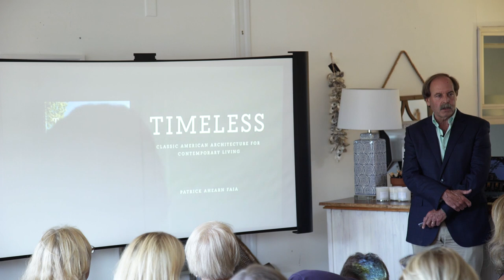Timeless Book Tour | Chatham, Cape Cod MA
On Tuesday, June 19th, we celebrated our sixth stop on the Timeless Book Tour at the Chatham Design Center to kick of their Summer Lecture Series.The event was well attended by local residents, design professionals, clients, friends, and fans. Please enjoy the video recapping the evening's celebration and visit our web page to follow the Timeless Book Tour Our next stop is in Osterville at the Oyster Harbors Club for a dinner and presentation.